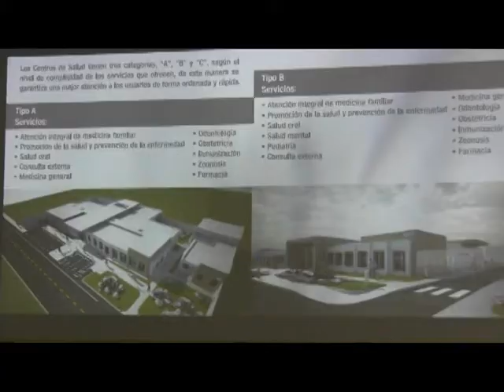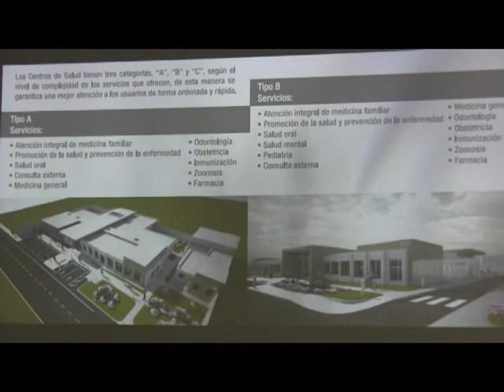Vviviana Pérez jefa de Distrito de Salud